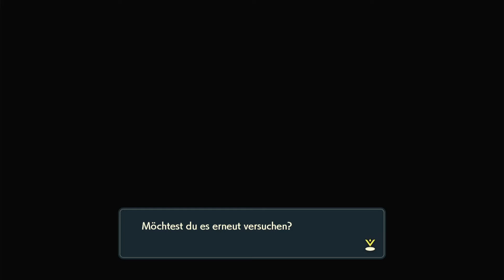Let's Play Pokémon Legenden Arceus 028 Arkani